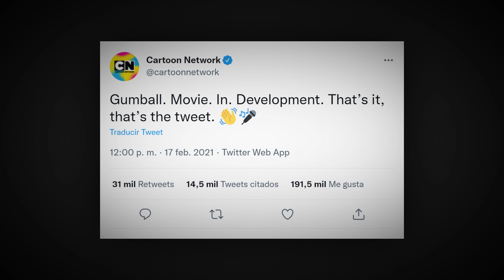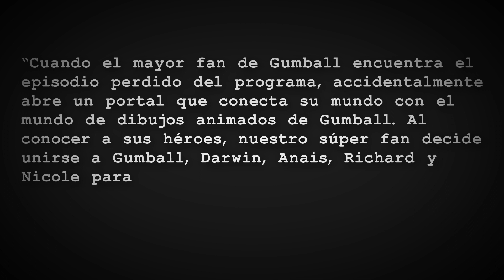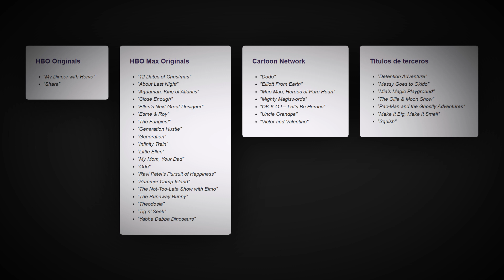LA CANCELACION DE GUMBALL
Hoy hablaremos de LA CANCELACION DE GUMBALL. ¿Que es lo que puede pasar con esta hermosa serie? Bueno, la verdad esta toda en este video